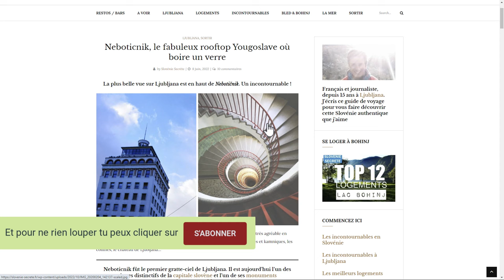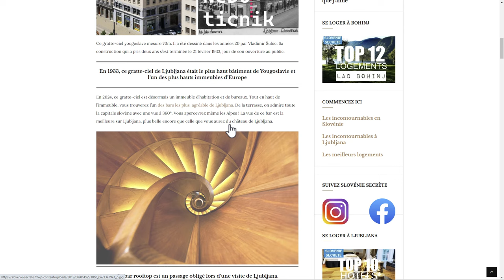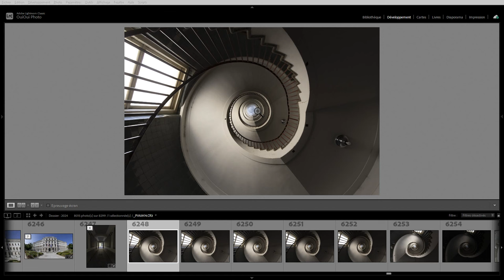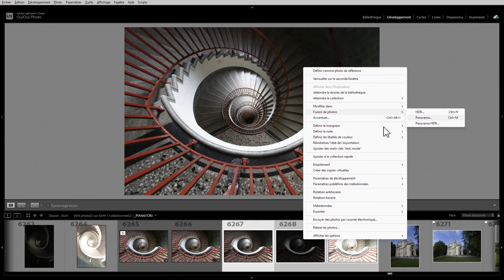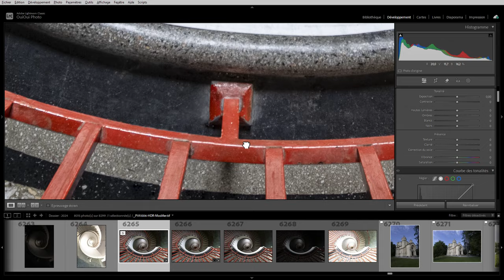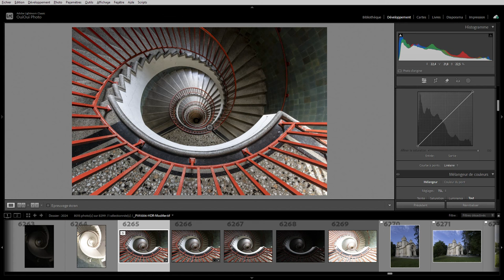Histoire d'une photo - L'escalier rouge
Je vais vous raconter l'histoire de la photo de l'escalier rouge